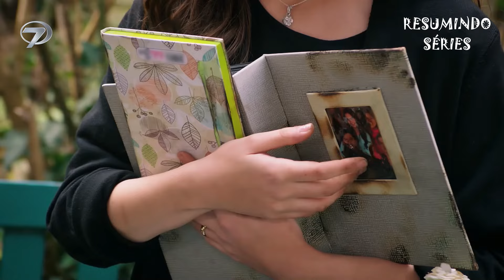FLORES DE SANGUE 🌹 Kan Çiçekleri | Episódios 22-25 Resumo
Resumo dos episódios 22, 23, 24 e 25 de Flore de Sangue ( Kan Çiçekleri).
Baran e Dilan.